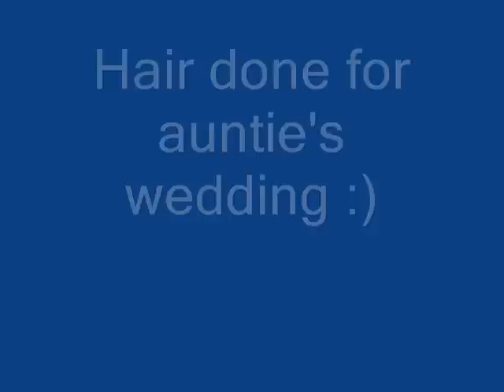My daughter's 8 month loc update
loc update

FIND ME:

or search tags tbey82 to see all my hairstyles